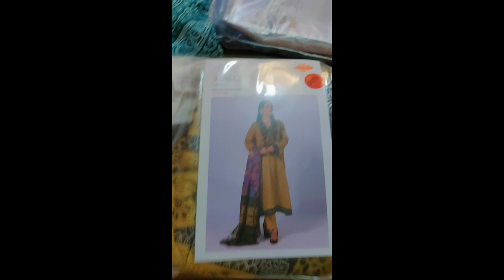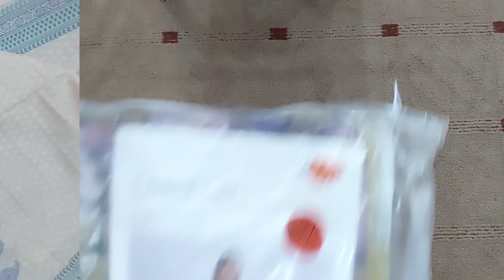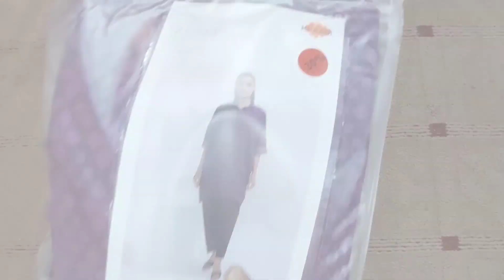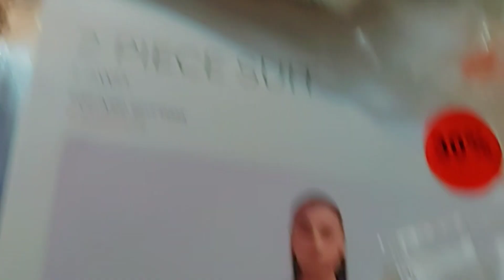Khaadi Sale 2023 || What i got from Khaadi 30% off Sale 2023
Khaadi Sale 2023 || What i got from Khaadi 30% Sale 2023

in this video i am going to show you what i purchased from khaadi 30% off sale 2023.

This video belongs to me and my channel and cannot be used for marketing purposes without my consent. This video cannot be used for personal gains.